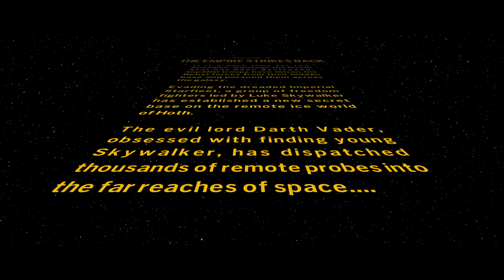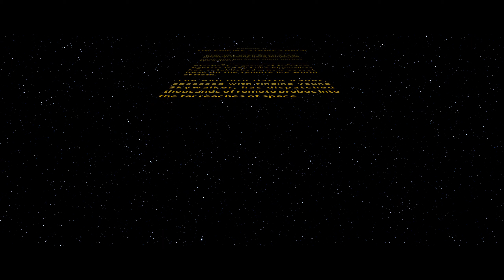Lego Star Wars: The Skywalker Saga - Part 2 No Commentary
Lego Star Wars: The Skywalker Saga is a 2022 Lego-themed action-adventure game developed by Traveller's Tales and published by Warner Bros. Interactive Entertainment. It is the sixth entry in TT Games' Lego Star Wars series of video games and the successor to 2016's Lego Star Wars: The Force Awakens. The game adapts all nine entries in the Skywalker Saga series of films, with additional characters based on other Star Wars films and television series released as DLC.